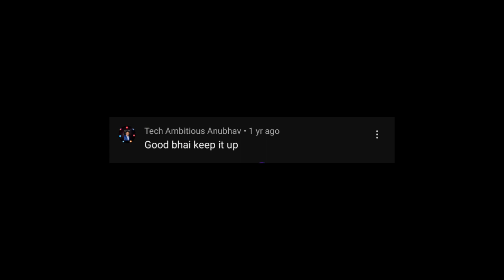💫🎉1k celebration 💫🎉Thanks for Saport my Friend's ✅ Welcome to All My family members 🙂😇❤️celebration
💫🎉1k celebration 💫🎉Thanks for Saport my Friend's ✅ Welcome to All My family members 🙂😇❤️clebration celebrationviudeo shortvideo funnyshorts lovrlymanas @lovrlymanas5